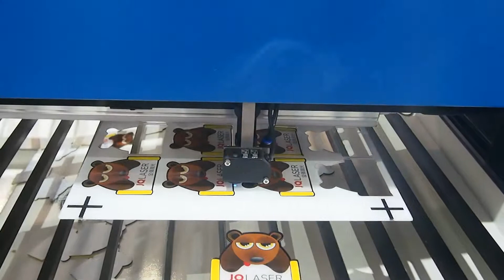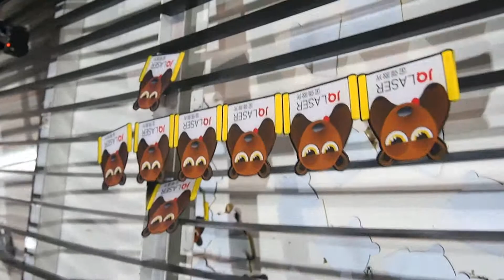JQ1325 UV printing acrylic laser cutting machine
JQ laser is manufacturer for laser machine, we focus on laser, such as fiber laser marking, co2 laser,

fiber metal laser cutting machine
Fancy
SKYPE: jqlaser31,